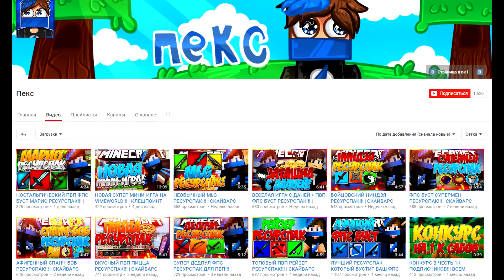РЖАЧ ВМЕСТЕ С ДАКОМ НА СКАЙ ВАРСЕ! [Hypixel Sky Wars Minecraft Mini-Game]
Пишите ваши топовые комментарии с хэштегом

Просто